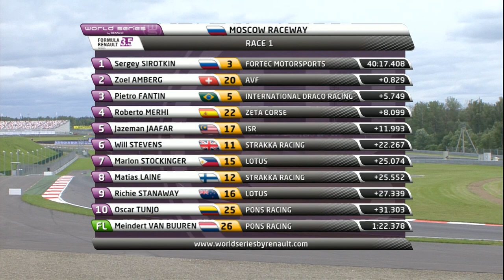Moscow Raceway 2014 - Formula Renault 3.5 Series - Race 1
In front of his countrymen, Sergey Sirotkin (Fortec Motorsports) has taken his maiden victory in the Formula Renault 3.5 Series. Starting from pole, also his first in the category, the Sauber F1 Team reserve driver was joined on the podium by Zoel Amberg (AVF) and Pietro Fantin (International Draco Racing) at the end of a race where the top three in the general classification remained blocked on the grid. Out of the points on Saturday, Carlos Sainz (DAMS) is all the same assured of leaving Russia on Sunday as the championship leader. The Red Bull Junior Team will have an F1 test run at the Nürburgring in two weeks.

Devant son public, Sergey Sirotkin (Fortec Motorsports) s'est offert son premier succès en Formula Renault 3.5 Series. Parti de la pole position, également sa première dans la catégorie, le pilote de réserve du Sauber F1 Team a devancé Zoel Amberg (AVF) et Pietro Fantin (International Draco Racing) au terme d'une course où les trois premiers du classement général sont restés bloqués sur la grille. Hors des points ce samedi, Carlos Sainz (DAMS) est toutefois assuré de quitter la Russie dimanche en tant que leader du championnat. Le membre du Red Bull Junior Team obtiendra ainsi un test au volant d'une F1 au Nürburgring, dans deux semaines.